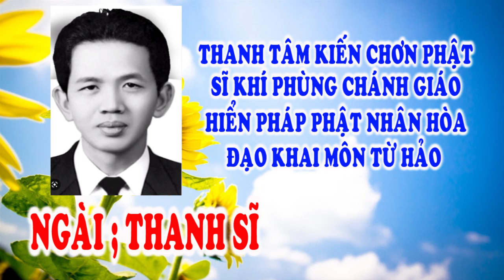🙏 Vạn Niên Huynh Đệ 💥 Ngài Thanh Sĩ 🌺 Tu gấp đò chiều chuyến cuối 🐊🐊🐊